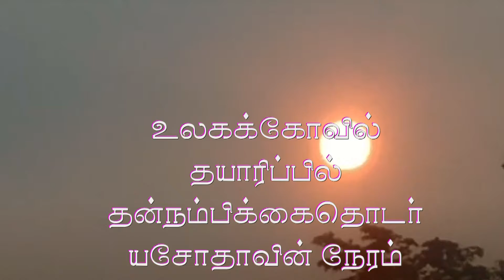yasotha time -21#Anger#Tதன்நம்பிக்கை​​​​​​​​​​​​ அழகியல் தொடர்​​யசோதாவின்​​​​​​​ நேரம்கோபம்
தயாரிப்பு வெளியீடு . உலகக்கோவில் Yasoda​​​'s Time- 21#Self​-Confidence Series Advice​​​ Excess​
Raising a girl The mother should associate the friend with the girls
அறிவுரை​​​ # பெண்பிள்ளைகளுக்கான அறிவுரை
பி.எஸ்.இராஜகருணா
இராஜ .இலக்கியன்
யசோதாவின் நேரம் தன்னம்பிக்கை தொடர்
யசோதா கிருஷ்ணன்  (ஸ்ரீலங்கா )
நன்றி.''அழகிய தமிழ் மகள்''  . மீனா உதயகுமார்  ஜெர்மனி
நன்றி - இசையமைப்பாளர் . கருப்பையாபிள்ளை  பிரபாகரன் (ஸ்ரீலங்கா )
வெற்றிபெற
Product Release. Worldkovil.com&Youtamiltv
P​​​.S Rajakaruna#Raja​​​.ILakkiyan
Yasoda's Time Self-Confidence Series
Yashoda Krishnan (Sri Lanka)
Thank you. '' Beautiful Tamil daughter ''. Meena Udayakumar Germany
Thanks - Composer. Karuppaiyapillai Prabhakaran (Sri Lanka)
To succeed
Advice
Excess
The good and the bad caused by love
To succeed